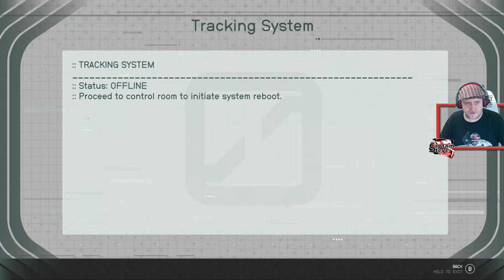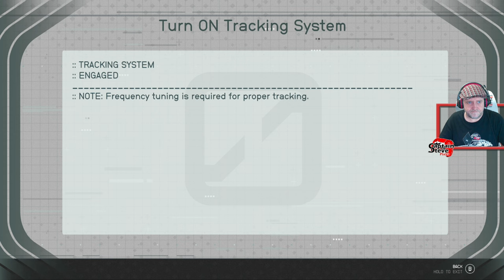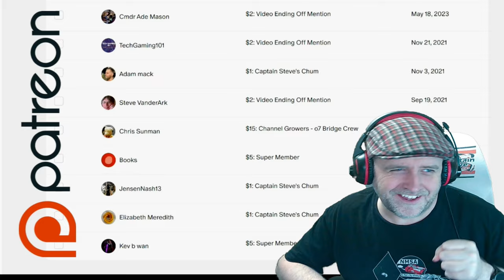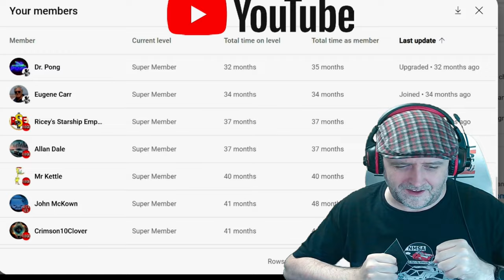Starfield - Ground Vehicles - Quick TIPS To Get It EARLY - Captain Steve Plays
Tips to earn enough credits to get the ground vehicle early.